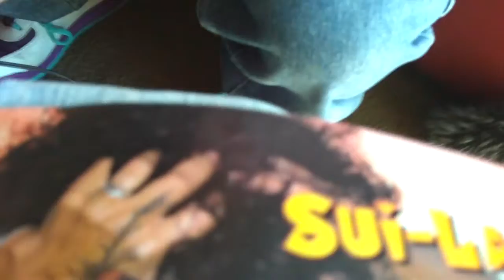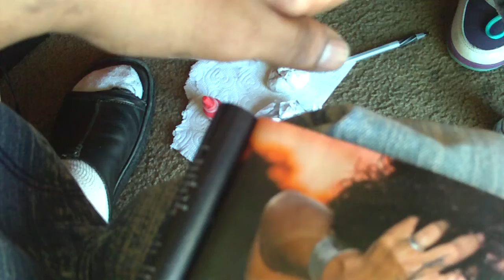LATINO MIND ENT. HOOD LIFE # 18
llo josefercantre